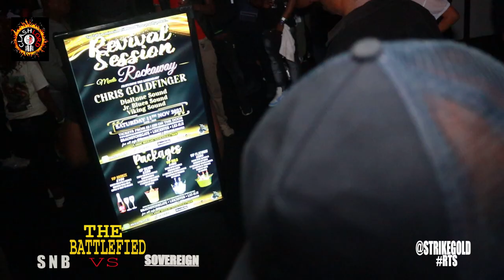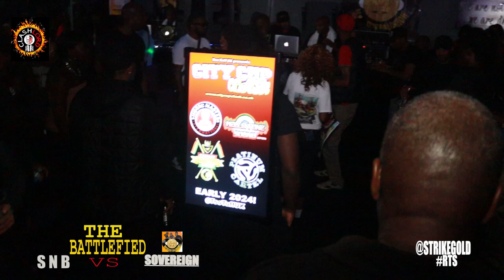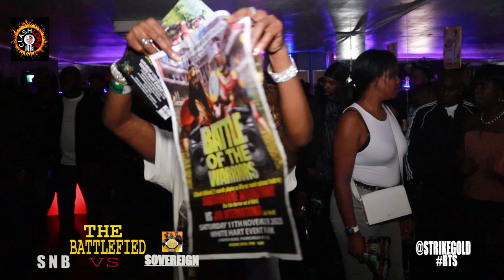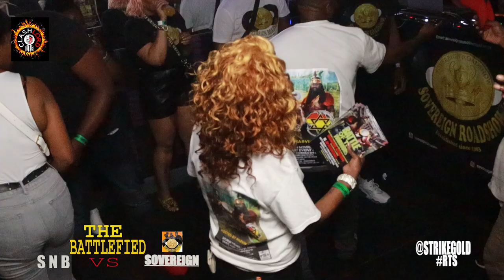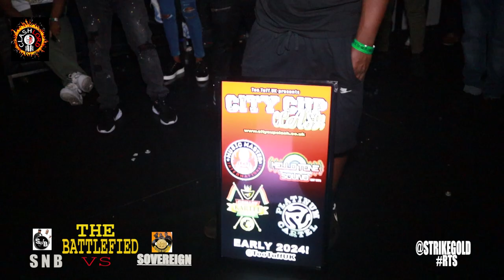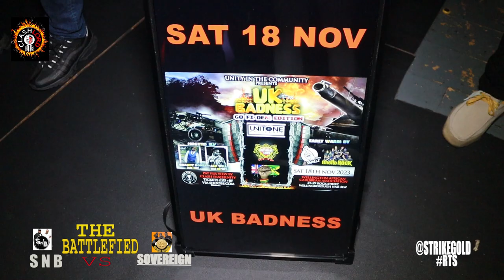Clash Lord Presents Clash of Titans: Sovereign Sound vs S&B International Battle 2023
Clash Lord Presents Clash of Titans: Sovereign Sound vs S&B International Battle

CLASHLORD aka JKM Release the fresh and later CLASH and ENTERTAINMENT From All across London, Hertfordshire, Bedfordshire, and MORE